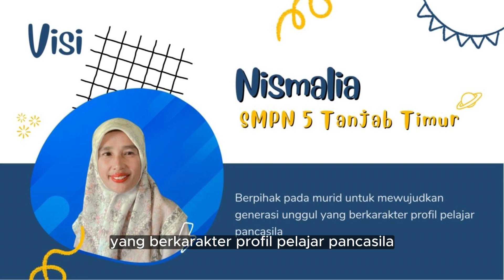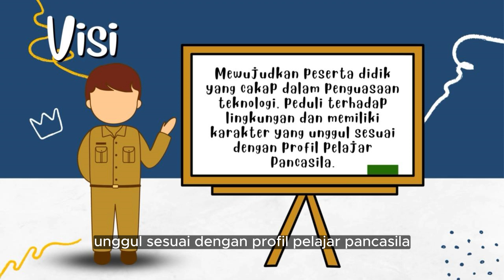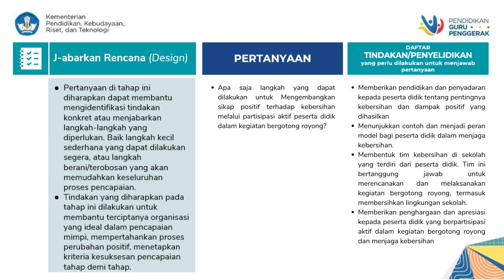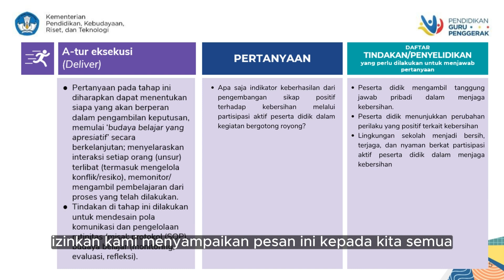Ruang Kolaborasi Modul 1.3 - Pernyataan Prakarsa Perubahan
Selamat datang di video YouTube tentang "Ruang Kolaborasi Modul 1.3 - Pernyataan Prakarsa Perubahan".

Dalam video ini, kita akan menjelajahi pentingnya pernyataan prakarsa dalam memperkuat perubahan yang diinginkan. Mari kita memahami bagaimana pernyataan prakarsa menjadi landasan dalam menggerakkan aksi-aksi nyata menuju visi yang diinginkan.

Dalam modul ini, kita akan menggali lebih dalam tentang pernyataan prakarsa sebagai langkah awal yang strategis dalam merumuskan tujuan dan langkah-langkah perubahan. Kita akan mempelajari bagaimana merumuskan pernyataan prakarsa yang jelas, inspiratif, dan memotivasi semua pihak yang terlibat. Selain itu, kita juga akan memahami pentingnya kolaborasi dan partisipasi aktif dalam merumuskan pernyataan prakarsa yang mewakili aspirasi dan tekad bersama.

Jadi, jika Anda tertarik untuk memahami lebih dalam tentang pernyataan prakarsa perubahan dan bagaimana hal ini dapat menggerakkan aksi nyata menuju visi yang diinginkan, jangan lewatkan video ini. Bersiaplah untuk terinspirasi dan mendapatkan wawasan baru dalam membangun perubahan yang positif. Mari kita mulai perjalanan menuju ruang kolaborasi dan pernyataan prakarsa perubahan yang kuat!